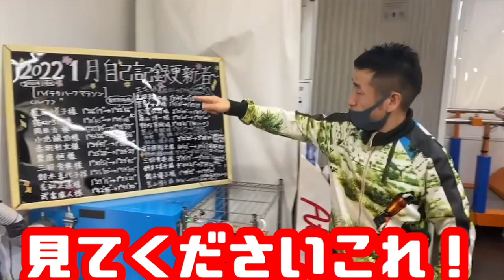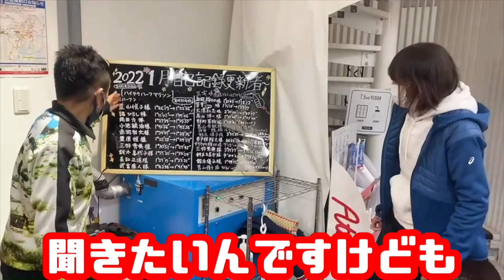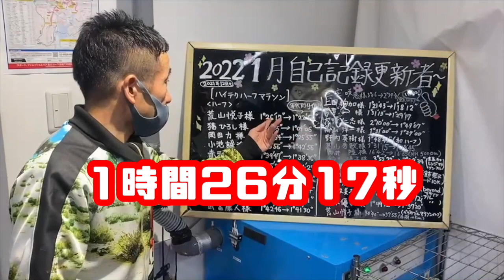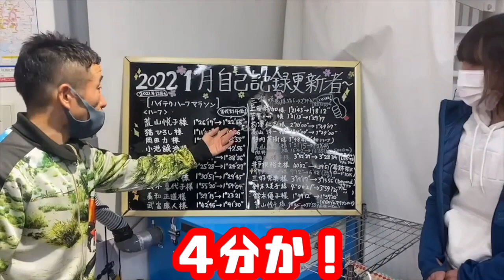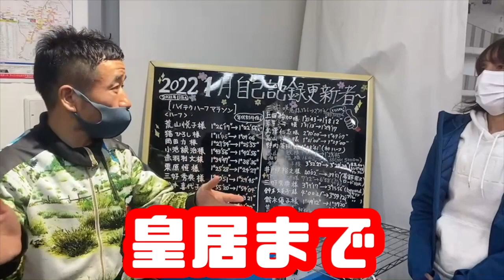『ハイテクスポーツ塾の自己記録更新者の数がえげつないので、その極意を聞いてみた』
猫ひろしのリオオリンピックゴール迄の6年間を追った完全ドキュメンタリー映画『ネコザムービー』（テーマ曲：竹原ピストル　プロデューサー：堀江貴文、大和田廣樹）DVDご購入できます！👇

ランニャーソックスこちらからなんと500円で買えます👇

☆猫ひろし公式猫魂TシャツはCafe Round87で絶賛発売中！急速速乾性ドライTシャツもあります！

猫ひろし書籍

僕がカンボジア人になった理由

猫ひろしのマラソン最速メソッド

爆笑!あるあるマラソン

猫まっしぐラン!! おもしろマラソンガイドブック

普段、私が愛用しているOlympiaキネシオロジーテープとのコラボ商品その名も「猫魂テーピング」

このテープは、従来のコットン製ではなく、合成繊維を使用しているので、早く乾きます。だから、肌のダメージが少なくなりました。
また、日本製の粘着剤を使用なので、剥がれにくい。
カンボジアは、湿気が多いですが、それでも最後までサポートしてくれます。

チャンネル猫　ひろし
仕事依頼メール
コラボ歓迎です。

youtu.be/jpEmkq_6UHo @YouTubeより